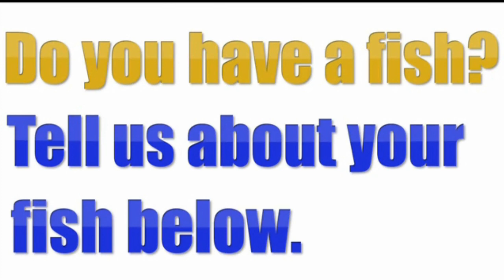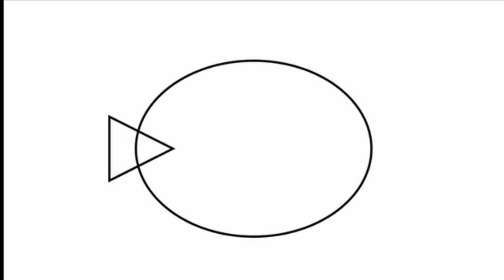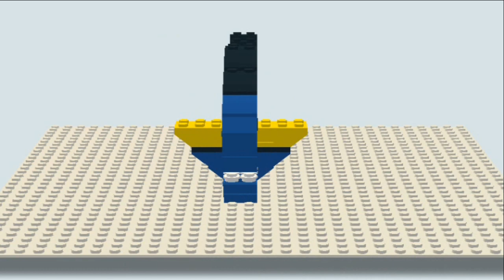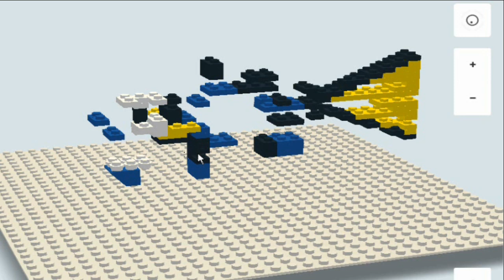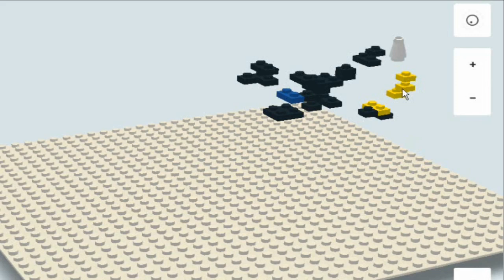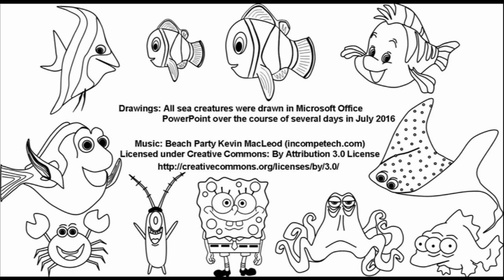What kind of fish is dory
What type of fish is Dory?  In the films, Finding Nemo, and Finding Dory, the main character Dory is a blue tang fish.  This fish likes to eat plankton. It also grazes on algae. These fish are found in the Pacific and Indian Oceans. When they mature they look like Dory because,  they  become   blue   over  most   of  their body   with  a   yellow  tail. These sharp spines are on each side of the fish at the base of the tail fin.  The sharp spines usually lay flat against the fish’s but if the Blue Tang feels threatened, the sharp spine erects and the tail moves from side to side.  This is one tough fish capable of inflicting serious damage to an enemy.  Tell us about your fish below. How old is your fish?  How big is your fish?  What Color is your fish? What did you name your fish?  Did you name your fish Dory?

This video also includes:
1. How to Draw Baby Dory
2. How to Draw Plankton
3. Other sea creatures.

I hope you like this video because it took hours and hours and hours to make.